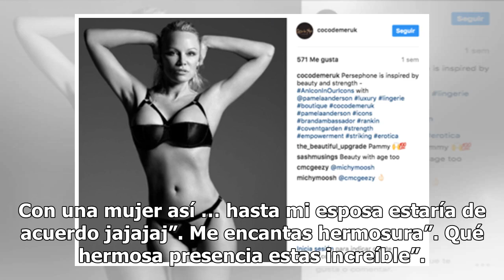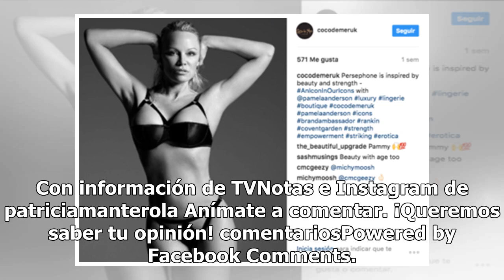Paty Manterola expone sus encantos en diminuto bikini (FOTO)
Las redes sociales no se dan abasto con tanta sensualidad, pues una de las cantantes más conocidas en el medio artístico de México calentó internet con una fotografía que dejó con la boca abierta a más de uno. Patricia Manterola subió una imagen en la que se puede observar su prominente delantera si...